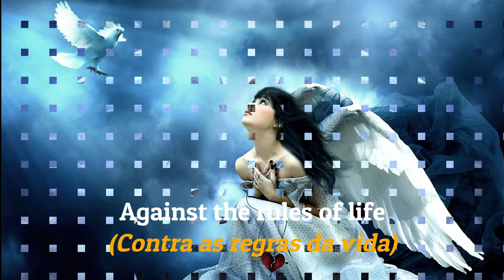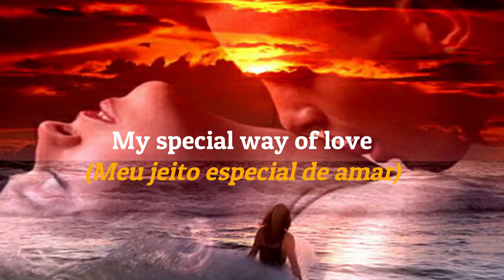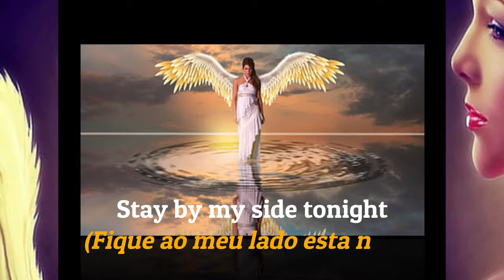Julian Grey - Angel - 1976 - (Legendas em Inglês e Português)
“Angel” estourou em 1976, quando fez parte da trilha da novela “O Casarão”!
Julian - ou Felipe Dib Neto - foi um dos fundadores do Lee Jackson, e são dele os hits “Hey Girl”, gravado pela banda, e “Destiny”, que ele gravou como Julian Grey para novela global “O Astro” de 1977.